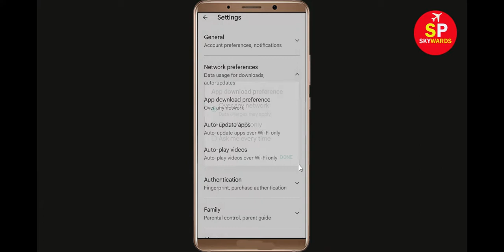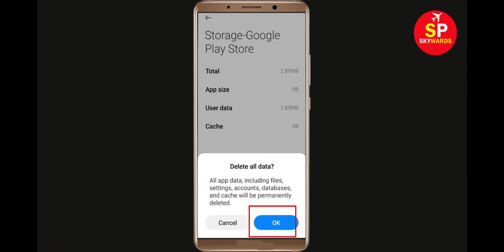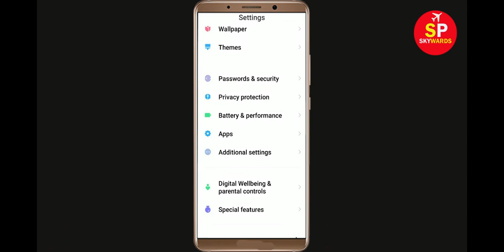Fix Can't Install Merge Dragons App Error In Google Play Store in Android - Can't Download App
How To Fix / Solve Can't Install Merge Dragons App Error In Google Play Store in Android - Can't Download App

If you are facing problem in Google Play store to Install and Download Merge Dragons App error on your mobile then you are at right place, i will show you How To Fix Can't Download Merge Dragons App Error On Merge Dragonsogle Play Store Android & Ios Mobile Phone. If you are facing same problem in your android phone it will help you to get rid of this problem. So, Lets Start to Fix Merge Dragons App downloading problem solutions.

Solve Can't Download AppsMerge Dragons
Merge Dragonsogle Play Store Error in Android